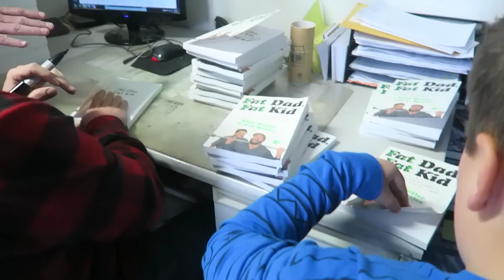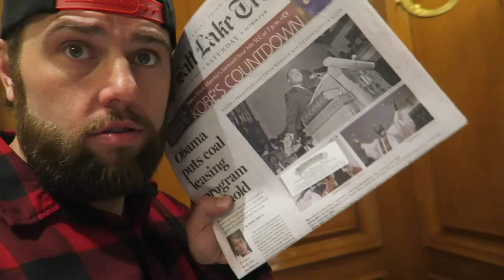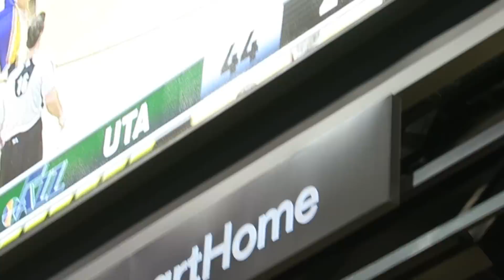HOT GIRLS EATING SPICY PEPPERS!